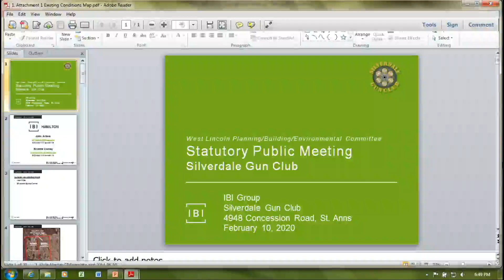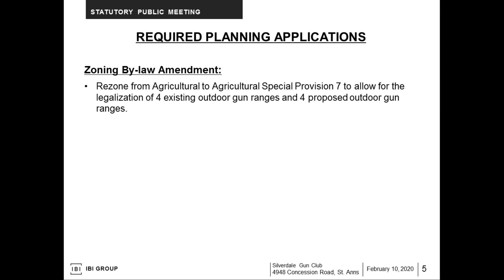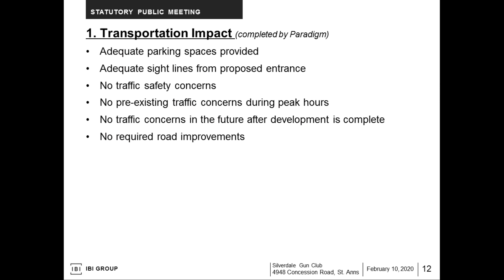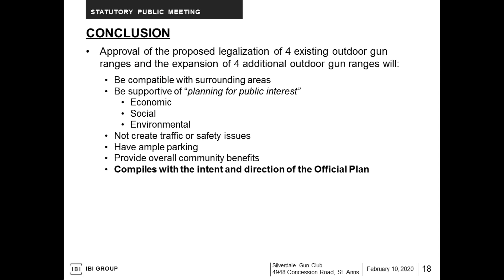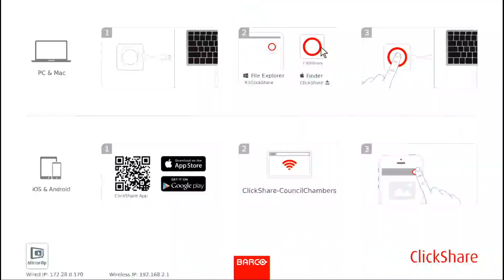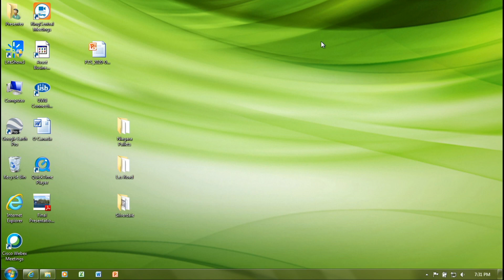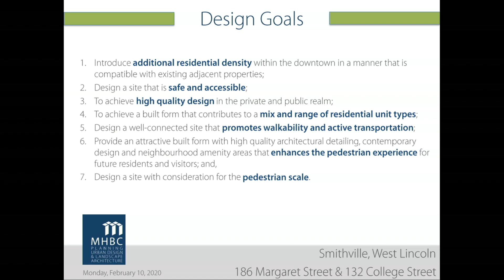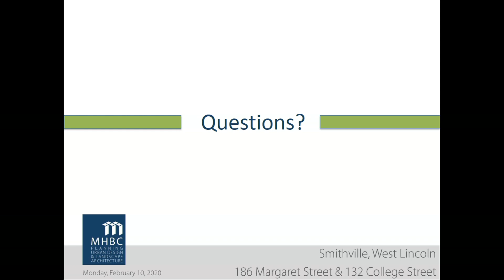Planning/Building/Environmental Committee Meeting February 10, 2020 - Part 1